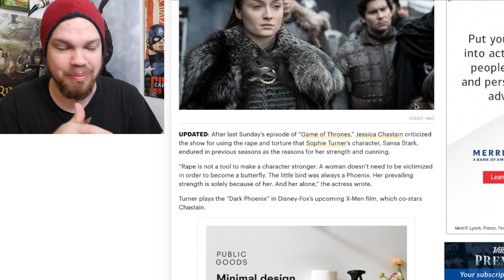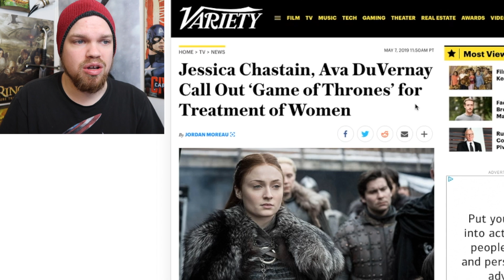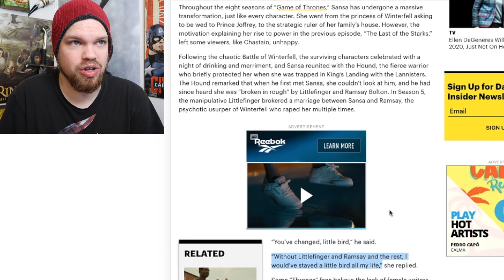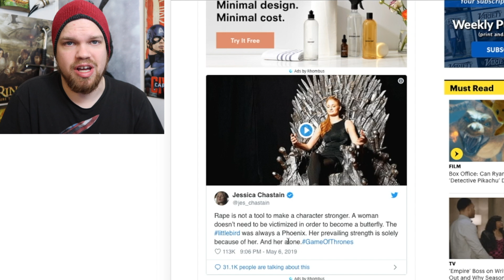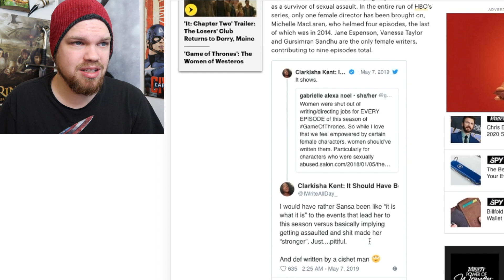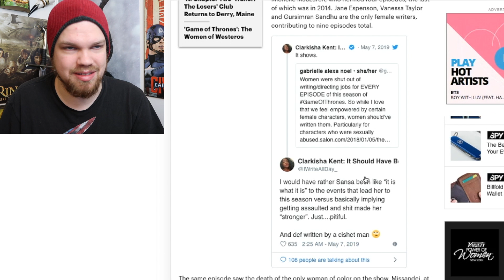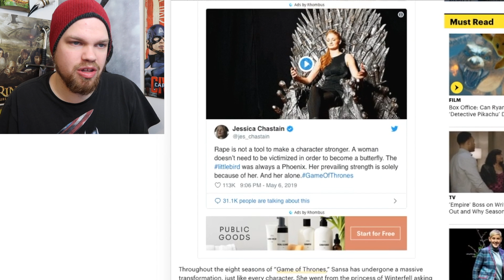Game Of Thrones Doesn't Respect Wamen - SJW Celebs Are Complaining Again